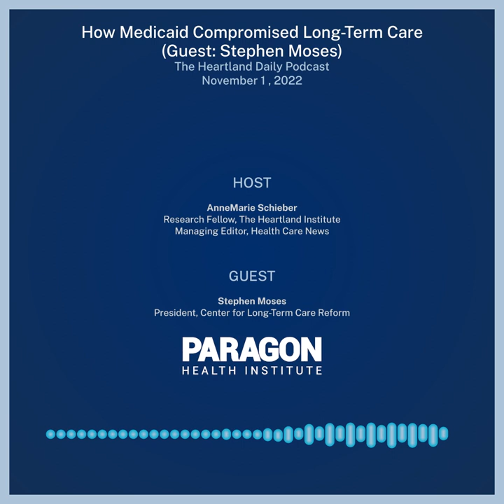Stephen Moses on The Heartland Daily Podcast — November 1, 2022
From The Heartland Institute:
"Medicaid is no longer a government program to benefit the poor. It’s a system people abuse to the detriment of the long-term care market.

Poverty is no longer a requirement to qualify for long-term care under Medicaid. An entire industry has cropped up over the years instructing families on how to maximize Medicaid’s loose financial guidelines.  While families save a bundle of money by having the government now pay for this care, the system has had a negative impact on the long-term care market. Reimbursement rates under Medicaid do not cover the actual cost of care which impacts quality and supply.  Families no longer save for long term care knowing that Medicaid can come to the rescue.  Stephen Moses, president of the Center for Long-Term Care Reform, has studied long-term care for decades. He joins the show to discuss the first segment of his new report with the Paragon Institute, ”Long Term Care: The Problem.”

Paragon Health Institute is a policy research center focused on improving health care and lowering prices by empowering patients, expanding competition in the market, reforming government, and increasing innovation.

The use of third-party music, video clips, photos, and/or graphics in this content does not represent an endorsement from the creators licensing those assets.

Third-party video clips, photos, and/or graphics in this content may have been reframed or cropped. Third-party music, video clips, photos, and/or graphics may have been edited in a way that does not change the meaning of the third-party source material(s). Music in this content may have been edited from its original timing and arrangement.